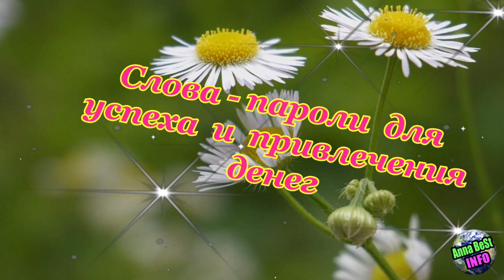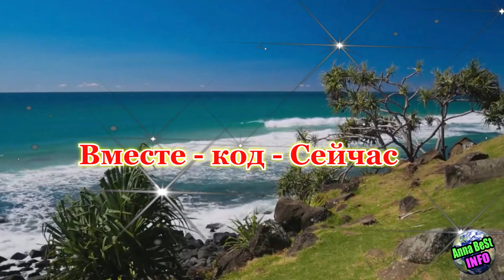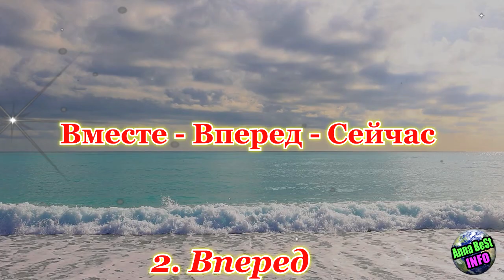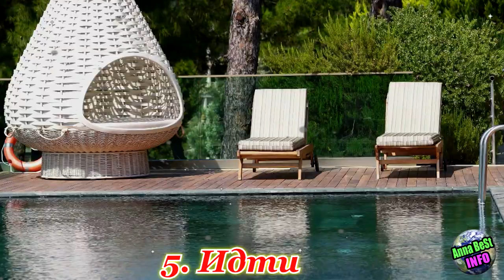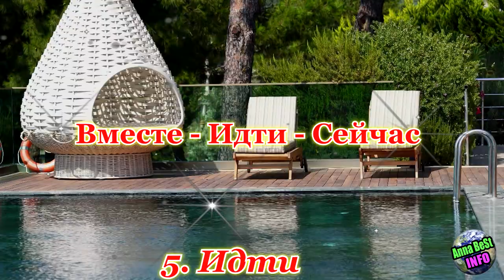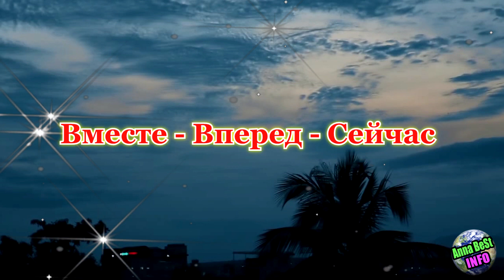10 Слов-Паролей для Привлечения Достатка и Благополучия!!!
10 Слов-Паролей для Привлечения Достатка и Благополучия!!!